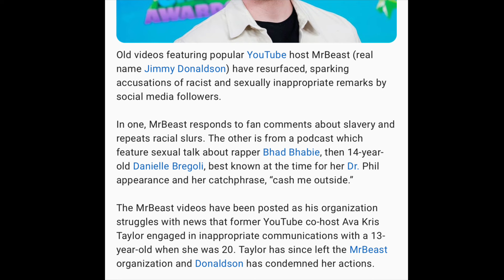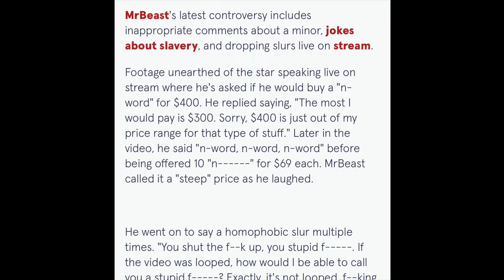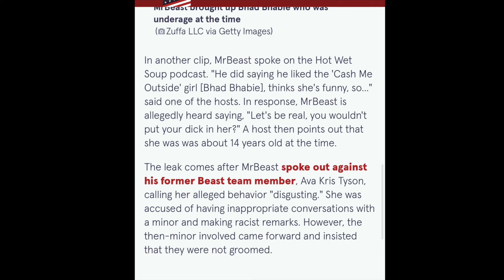Mr. Beast Exposed?!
Mr. Beast Exposed?! In light of all the Mr beast and Kris Tyson controversy some old videos of Mr Beast making some very controversial and questionable statements have surfaced.. let’s talk about it.